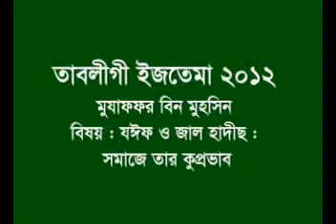Zaif o Jal Hadith er Kuprovab /জয়ীফ ও জাল হাদিসের কুপ্রভাব By Shaikh Muzaffar Bin Mohsin